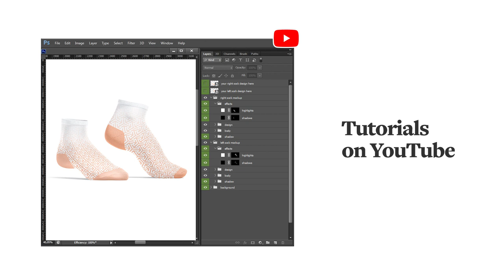Socks 4 Types Mockups Set Presentation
Choose type of socks: low cut, ankle, long or golf ones. Use a pair of socks or each sock separately, quickly apply designs from the heel to the top band.

Product includes:
• 4 psd with isolated socks (low cut, ankle, long, golf);

Editable elements:
• socks color and design (toe, heel, top band, body);
• highlights;
• shadows;
• background;

Important: Patterns and textures used in previews are not included in product.